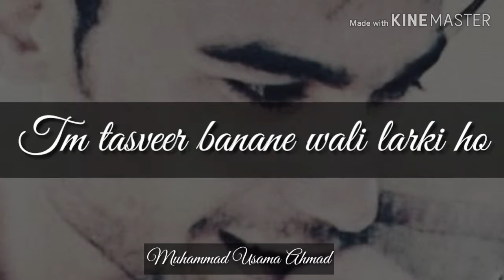Larki by zubair ali tabish poetry status||pakistani poetry status 2019||best sad shayri status30se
s.t urdu sad poetry,sad poetry type beat,
sad poetry tik tok status,sad poetry tune,